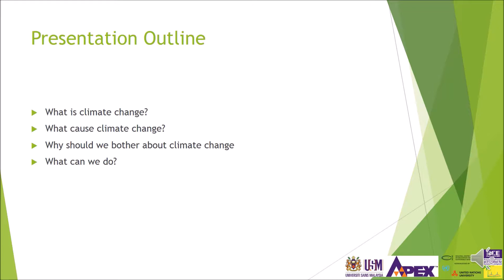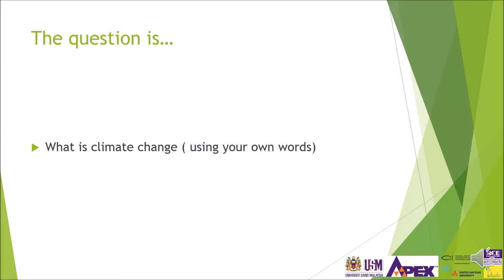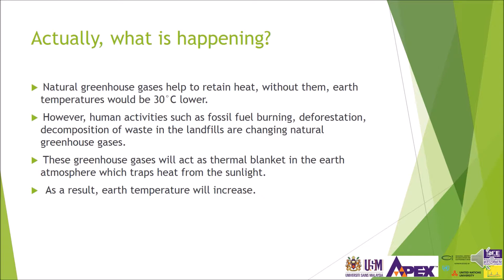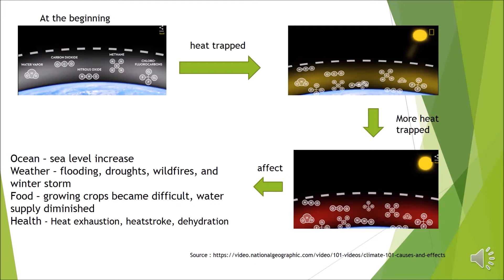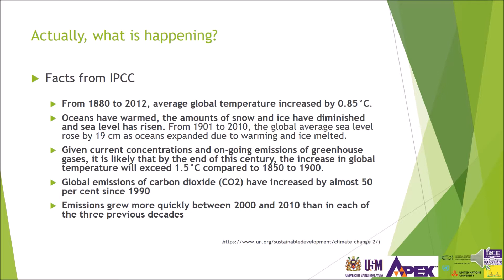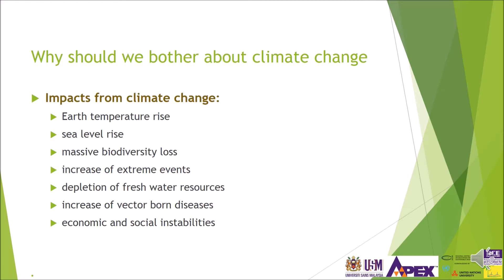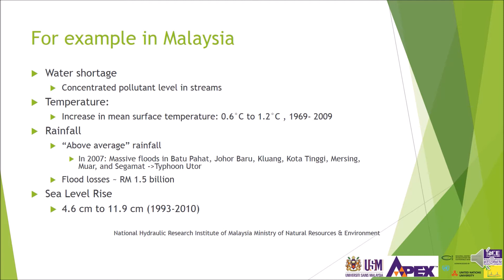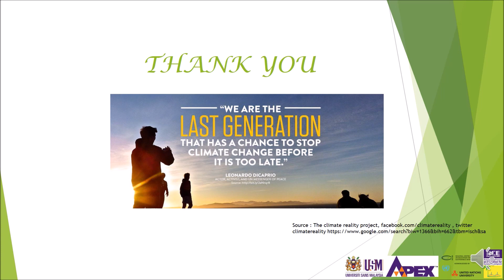Climate Change by Dr Nooraida Yakob